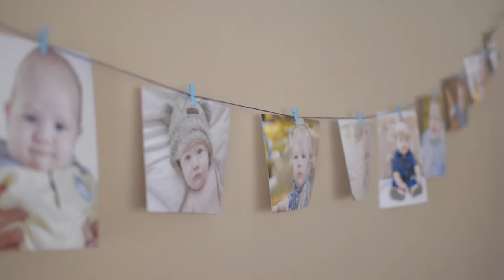Tomás 1 ano (Trailer)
Conheça a Equipe Reluz Fotografia e Filmes de bons momentos